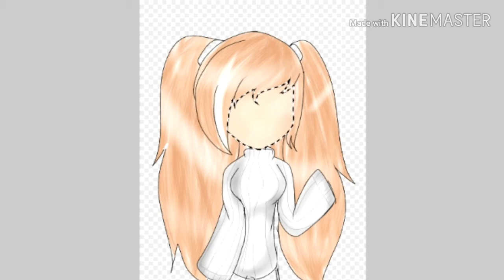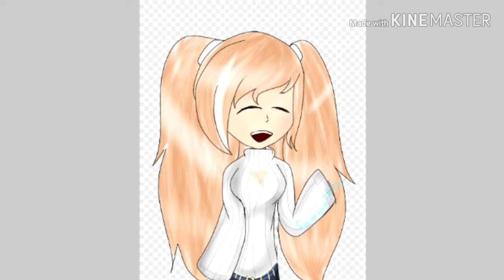{Speedpaint} Art Request; Eclipse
music